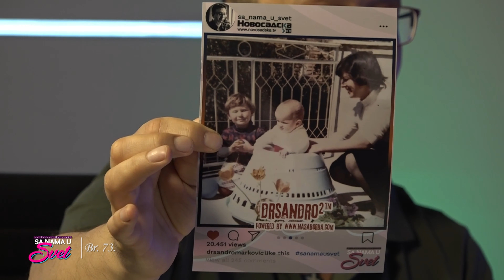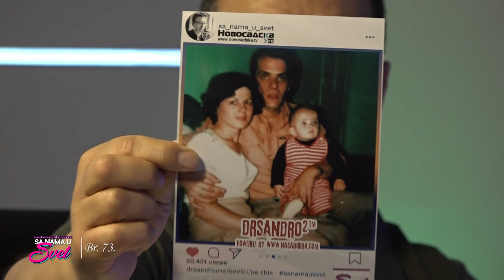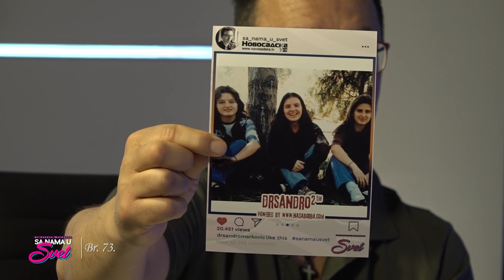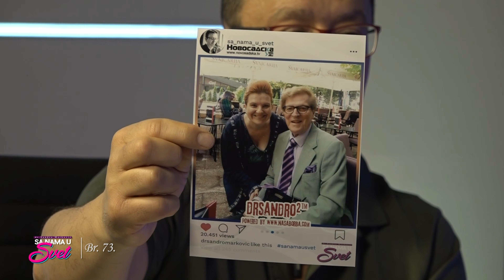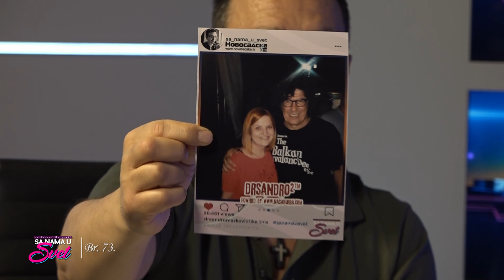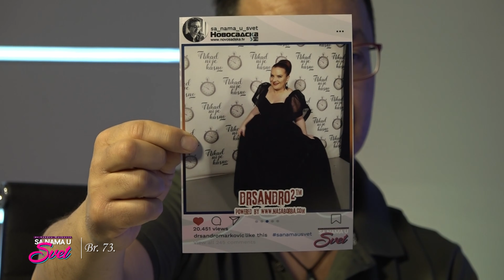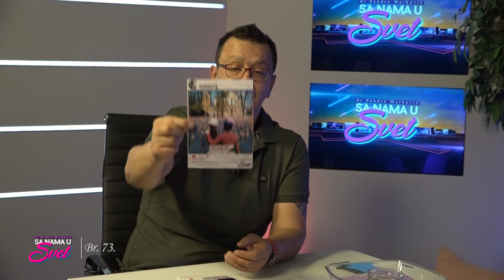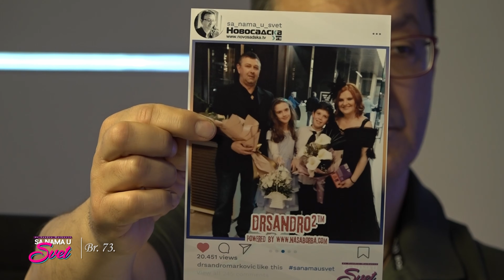SA NAMA U SVET BR 73 Maja Marinković